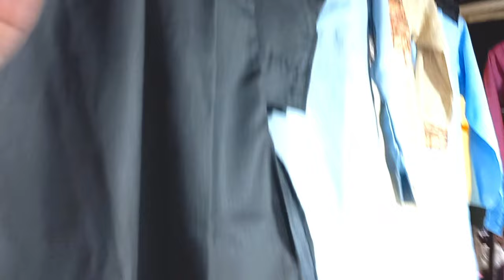Mumbra Sunday Market Gulab Park To Kausa Best For Eid Shopping|Mumbra Sunday Street Shopping मुंब्रा